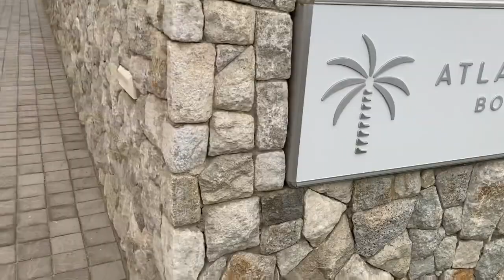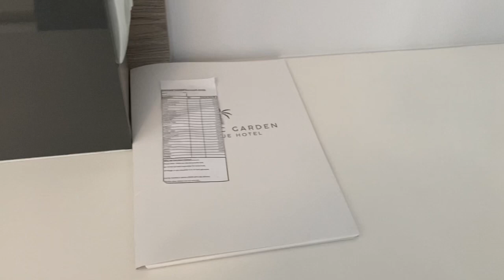Birthday vlog| first time eating oysters|Boat cruise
Musician: @iksonmusic

Please join me as I show you how I spent my 28th birthday! This was all a surprise by the way😊

Thank God for His goodness!